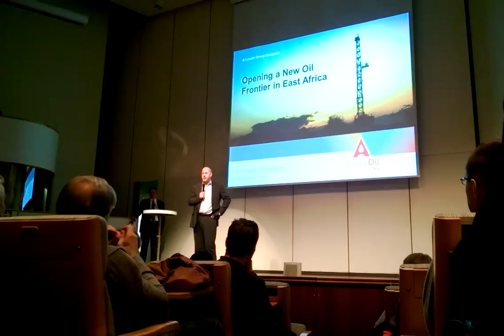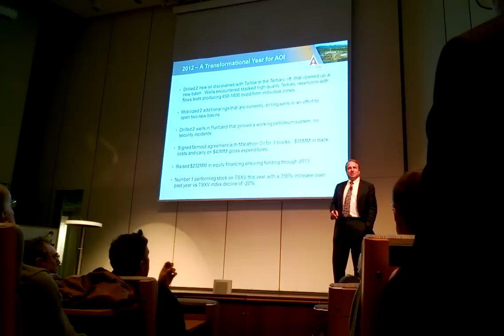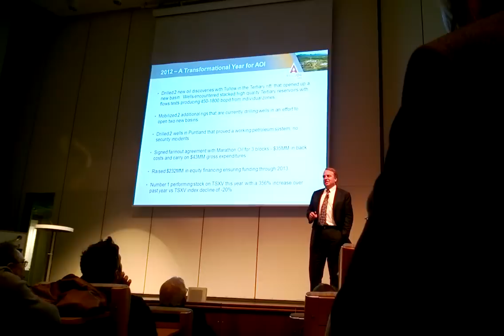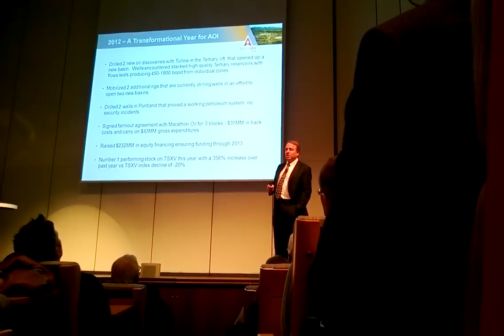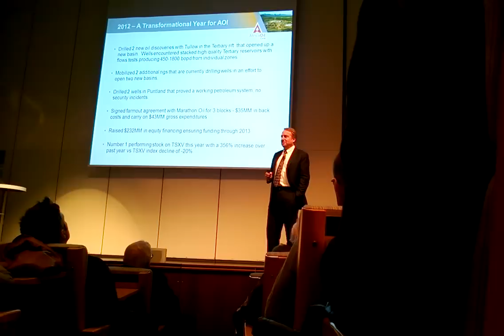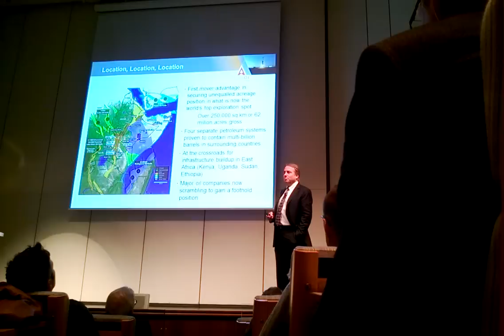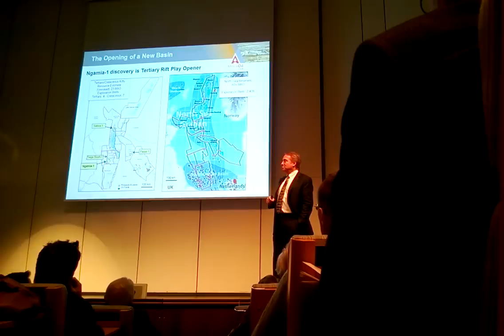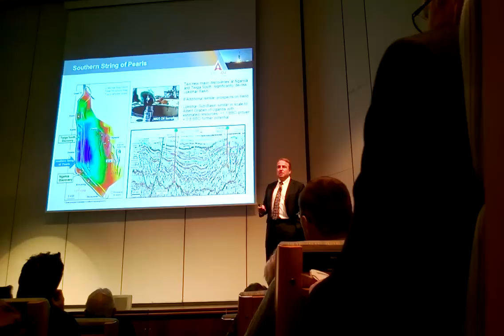Part 1 - AOI Hill Stockholm. 7 March 2013